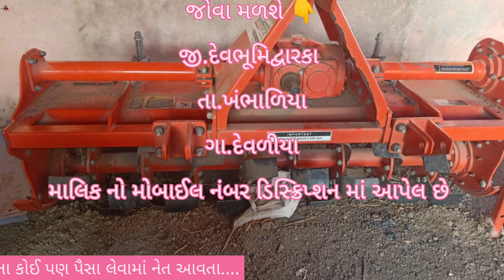માત્ર 30 થી 35 કલાક હાલેલું રોટાવેટર વેચવાનું છે માલિક 📱.98798 81945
જોવા મળશે 👇

          જી.દેવભૂમિદ્વારકા

       તા.કલ્યાણપુર

    ગામ.જામ દેવળીયા

        Instagram.com/vehicle_update_with_rk

Eicher Tractar
Car le vesh
Traler.
Vehicle update with RK
Farmtrac Tractar

juni car levesh
juna tractor